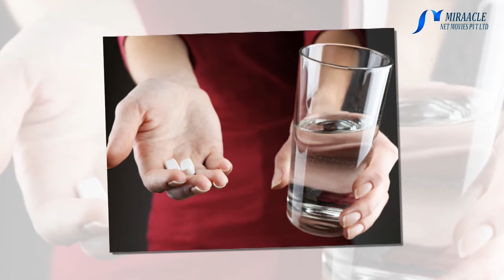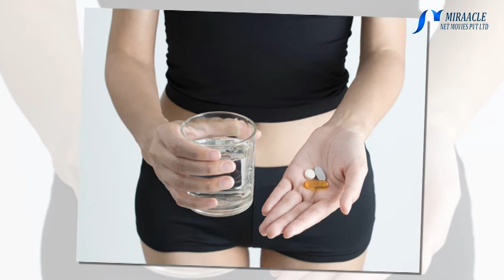பால், காபியில் மாத்திரை போடலாமா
சாதாரண காய்ச்சல் முதல் தீரா நோய்க்கு எடுத்துகொள்ளும் ஆயுள் கால மாத்திரைகள் வரை ஒவ்வொன்றும் ஒவ்வொரு குணங்களை கொண்டிருக்கிறது. இதை தவிர ஊட்டச்சத்துக்கள் குறைபாட்டிற்காகவும் மாத்திரைகள் எடுத்துகொள்வதுமுண்டு. மாத்திரைகளில் இருக்கும் மருந்தின் வீரியம் பொறுத்து அவை செயல்படுகின்றன. உணவுக்கு முன்பும், உணவுக்கு பின்பும் என்று மருத்துவர்கள் பரிந்துரைக்கும் மாத்திரைகள் அந்த தருணத்தில் மட்டுமே எடுத்துகொள்ள வேண்டும் என்பது குறிப்பிடத்தக்கது. சரியான நேரத்தில் சரியான அளவு எடுத்துகொண்டால் அவை உடலை பாதுகாப்பாக வைத்திருக்கும். இல்லையெனில் உடலை பதம்பார்த்துவிடும். அப்படி மாத்திரை எடுத்துகொள்ளும் போது கவனிக்க வேண்டிய விஷயங்கள் குறித்து தெரிந்துகொள்வோம்.